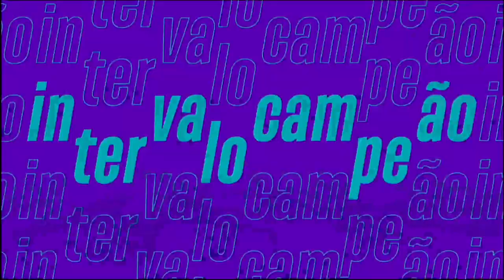ATHLETICO PR X FLAMENGO - PES 21